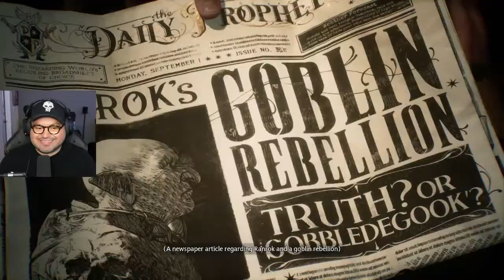🔴[Live] Hogwarts Legacy Slytherin Gameplay Part 1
🎙️I'm streaming Hogwarts Legacy live and exploring the open world of Harry Potter. I'll be reviewing the game, doing a playthrough and walkthrough of this adventure game. I'm playing on PC with High quality graphics on. I'll be giving my first impressions of this game. So far I have gone with the slytherin house. Let's see how it goes!